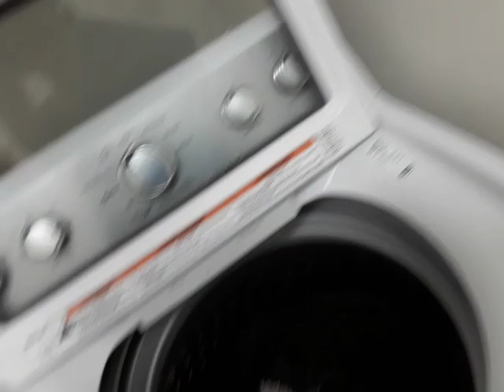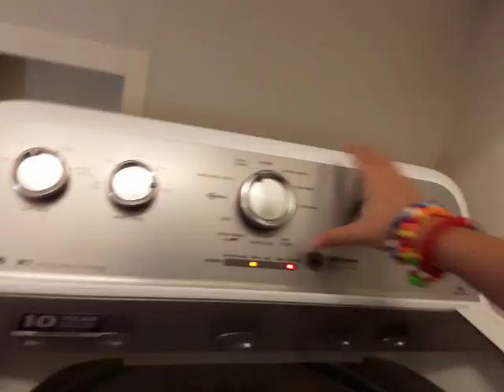maytag mvwx655dw1 experiment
washing 6 bath towels and 3 hand towels on the clean washer cycle